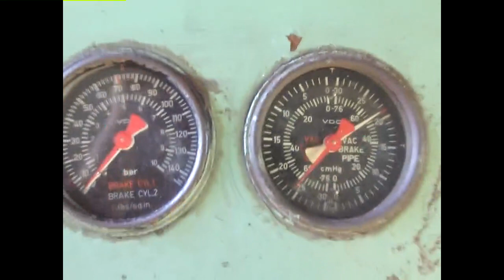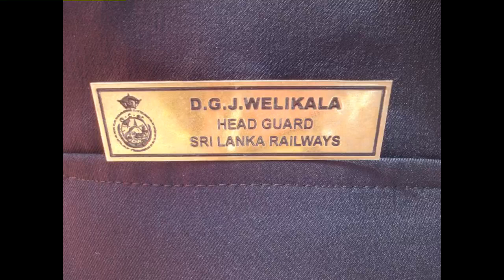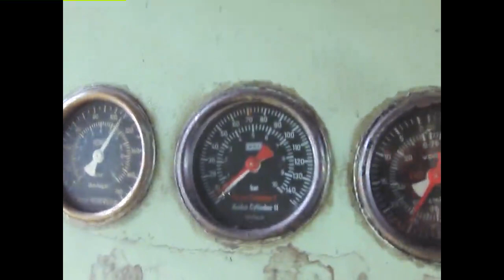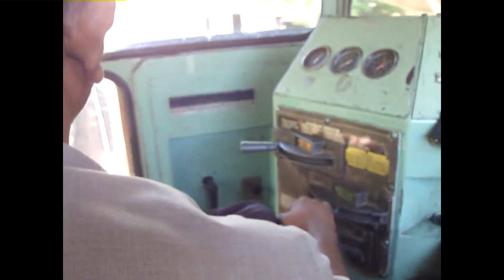UN TRAIN AU SRILANKA Un film de Nicolas REY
Voyage entre Kandy et Bentota au Sri Lanka en train ... pas comme les autres.